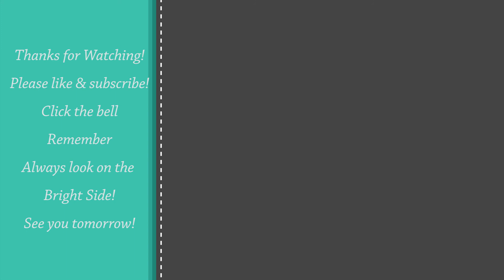IN LIKE A LION!!!!!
Happy first day of March! Came in like a LION here! Look for that clover!

Jason&Jennifer, Quinton 20, (Melanie 21) Ethan 16, Gracie 11, & Brady 4!

MAILING ADDRESS

If sending UPS or FED EX Please use

567 W. Nepessing
Unit 281